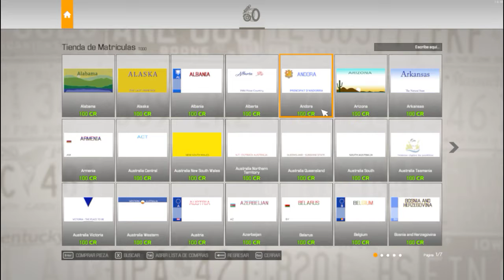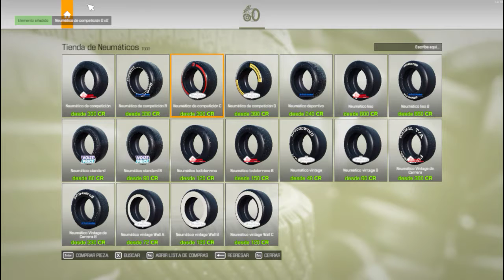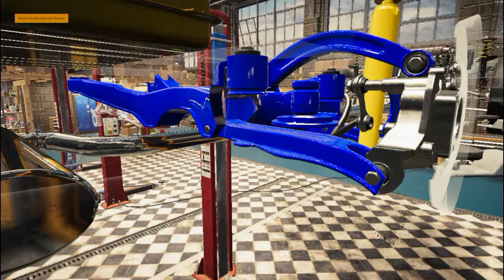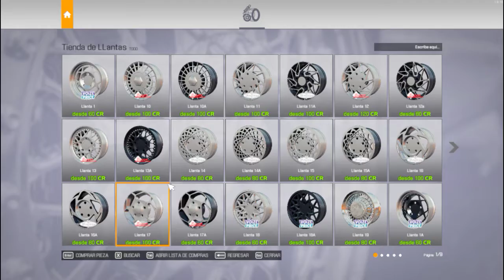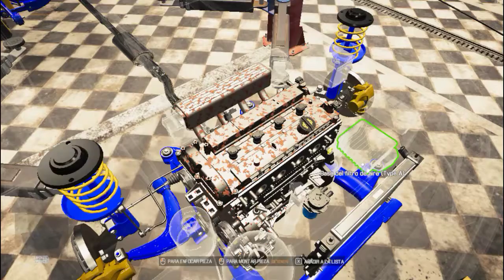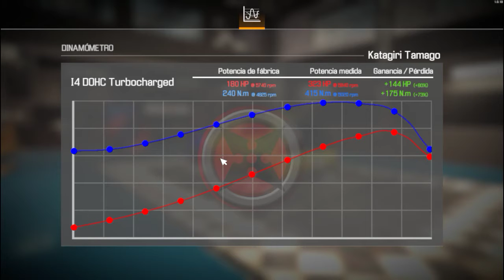Katagiri tamago |||| Car mechanic simulator 2021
El honda civic generico, lo he puesto a tope rollo spoon